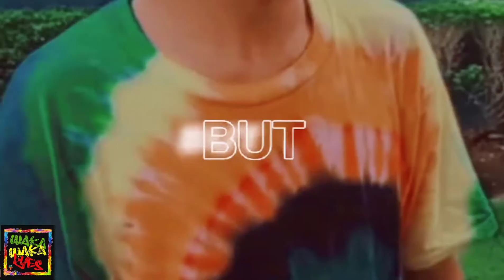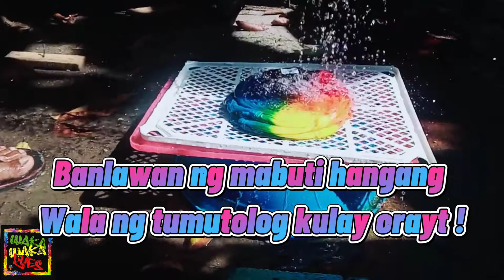How to tie dye : Dark Rainbow ( Basic steps ) | Wakawaka dyes